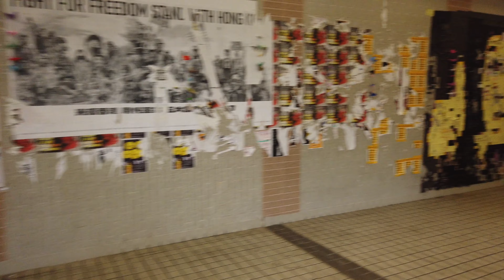【4K】Walk at Tsim Sha Tsui, Hong Kong - Victoria harbour｜チムサアチョイ・プロムナード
Tsim Sha Tsui, often abbreviated as TST, is an urban area in southern Kowloon, Hong Kong. The area is administratively part of the Yau Tsim Mong District. Tsim Sha Tsui East is a piece of land reclaimed from the Hung Hom Bay now east of Tsim Sha Tsui. The area is bounded north by Austin Road and in the east by Hong Chong Road and Cheong Wan Road.

Geographically, Tsim Sha Tsui is a cape on the tip of the Kowloon Peninsula pointing towards Victoria Harbour, opposite Central. Several villages had been established in this location before Kowloon was ceded to the British Empire in 1860. The name Tsim Sha Tsui in Cantonese means sharp sandspit. It was also known as Heung Po Tau, i.e. a port for exporting incense tree.

Tsim Sha Tsui is a major tourist hub in Hong Kong, with many high-end shops, bars, pubs and restaurants that cater to tourists. Many of Hong Kong's museums are located in the area.

Tourist hospitality is a major industry in Tsim Sha Tsui. The area has the highest concentration of hotels in Hong Kong. Some of the hotels include The Peninsula, Rosewood Hong Kong, Kowloon Shangri-La, InterContinental Hong Kong, The Mira Hong Kong, Baden-Powell International House, Hotel Icon, and the Hotel Panorama. The Hyatt Regency Hong Kong was closed on 1 January 2006 and the iSQUARE shopping mall was built at its former location. It has re-opened in October 2009 on Hanoi Road of Tsim Sha Tsui within the new The Masterpiece skyscraper. Other hotels in virtually every price range and level of luxury can be found throughout the area; Chungking Mansions is known for providing cheap lodging for backpackers.

Tsim Sha Tsui is one of many places to find exotic restaurants in Hong Kong. Hillwood Road at the north of Observatory Hill concentrates on restaurants of different national dishes. Knutsford Terrace on the other side of the hill is a terrace of pubs. Kimberley Street is famous for the Korean cuisine restaurants and grocery stores, especially after the advent of Korean Wave in Hong Kong, giving the street the nickname of Koreatown. From there, a string of Korean restaurants are located on Austin Avenue which circles Observatory Hill. Located on Nathan Road, the Chungking Mansions is a major tourist attraction in Tsim Sha Tsui. Georgetown Parade is well known for its dog nose biscuits. These recognisable buildings were featured in the film Chungking Express, and are full of inexpensive guest houses, Indian restaurants, and money changers.

Half of the major museums in Hong Kong are situated in Tsim Sha Tsui. The Hong Kong Space Museum, Hong Kong Museum of Art and the Hong Kong Cultural Centre are located at the southern waterfront. Hong Kong Museum of History and Hong Kong Science Museum are situated in Tsim Sha Tsui East. The Hong Kong Heritage Discovery Centre and the Health Education Exhibition and Resource Centre, located within Kowloon Park, are housed in preserved and restored blocks of the former Whitfield Camp.

Filmed with DJI Osmo pocket  4K 30p